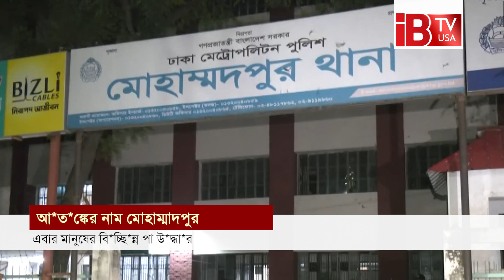এবার মোহাম্মদপুর থেকে বিচ্ছিন্ন পা উদ্ধার | Mohammadpur | iBTV USA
রাজধানীর মোহাম্মদপুরে চু*রি, ছি*ন*তা*ই, ডা*কা*তি, হ*ত্যা- এমন কোন অপরাধ নাই যা হয় না। এবার এলাকাটির রাজিয়া সুলতানা রোডে একটি ডাস্টবিনে মানুষের বিচ্ছিন্ন পা মিলেছে। সোমবার গভীর রাতে খণ্ডিত সেই পা দেখে পুলিশে খবর দেন স্থানীয়রা।